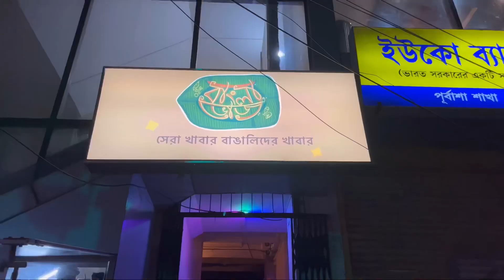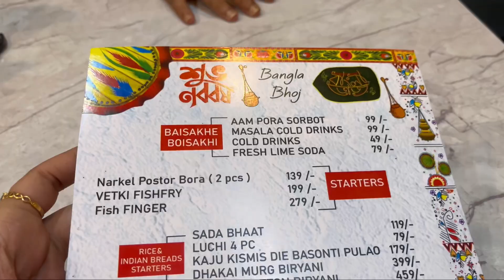নতুন বছরের প্রথম দিন কিভাবে কাটালাম? 🌸🥰//শুভ নববর্ষ ১৪৩১//Pohela Boishakh Vlog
{poilya bosak special vlog,bengali new year,subho nobobarsha,new year,agartala,explore,tripura,noboborsha Vlog}